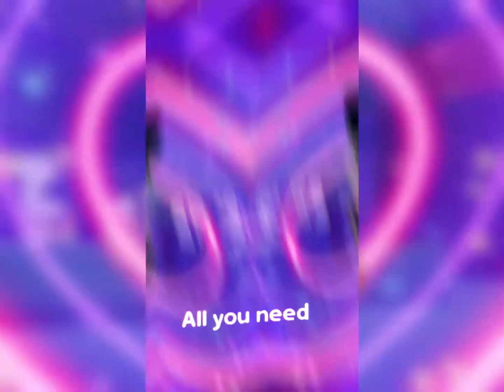One kiss roblox edit